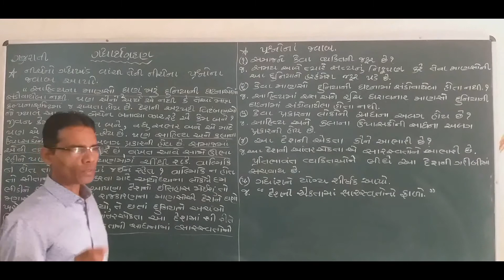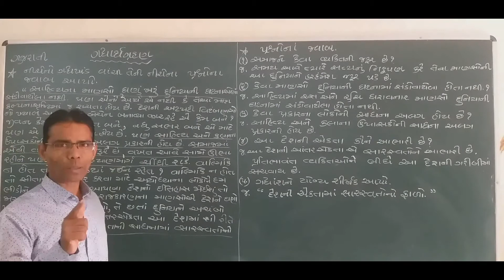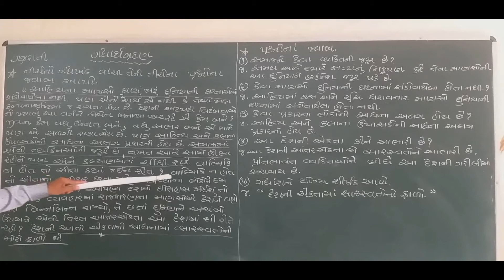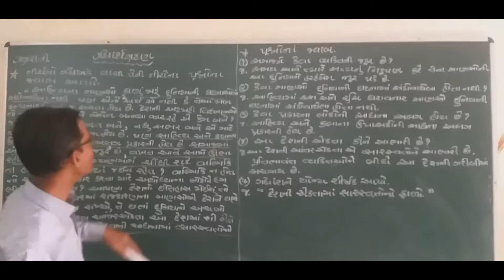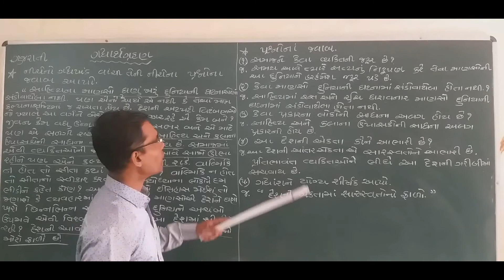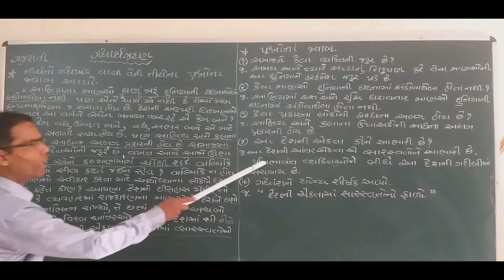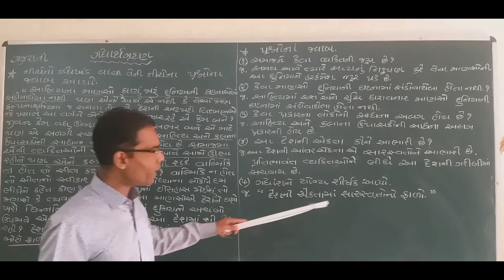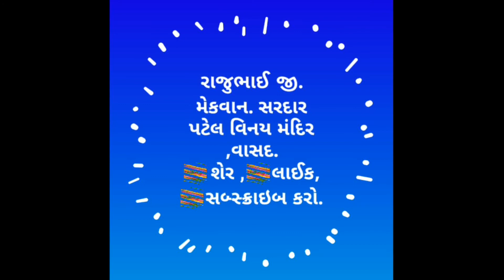💐ગુજરાતી💐 ★ગદ્યાર્થગ્રહણ★ "સાહિત્યના માણસો ઘણુંખરું દુનિયાની ઘટનાઓમાં.... સારસ્વતોનો મોટો ફાળો છે"